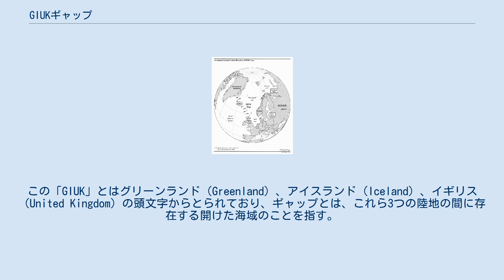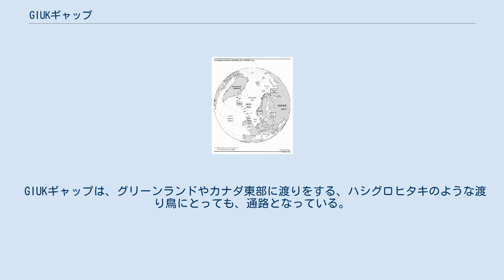GIUKギャップ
GIUK ギャップ 拡大 GIUKギャップ（英: GIUK gap）は、海戦上のチョークポイント（通航を管制出来る地点）を成す、北大西洋上の海域のことである。
この「GIUK」とはグリーンランド（Greenland）、アイスランド（Iceland）、イギリス（United Kingdom）の頭文字からとられており、ギャップとは、これら3つの陸地の間に存在する開けた海域のことを指す。
この語は主に、軍事問題を語る際に使われる。
 GIUKギャップは、イギリス海軍にとって特に重要な問題となっている。
それはバルト海や北海に面する北ヨーロッパ諸国の艦隊が大西洋への進出を試みた場合、イギリスにとって防衛の容易なイギリス海峡か、遠回りとなるアイスランドの両側のどちらかの海域を出口としなければならないからである。
また、地中海に面する南ヨーロッパ諸国や黒海に面する東ヨーロッパ諸国の艦隊が同じく大西洋への進出を試みた場合は、ジブラルタル海峡を突破するか、スエズ運河と喜望峰を経由するかのどちらかを選択せねばならない。
 このためヨーロッパでは、フランス、スペイン、そしてポルトガルのみが、イギリス海軍にチョークポイントにおいて容易に封鎖されずに大西洋へアクセスできるのである。
 第二次世界大戦中、イギリス向け輸送船団の攻撃を企図して、北ドイツやノルウェーから大西洋に進出しようとするドイツ海軍艦船が、たびたびGIUKギャップの突破を試みた。
しかし、イギリス海軍による北海とGIUKギャップの封鎖によって、この試みはほとんど成功しなかった。
このため、フランスの陥落によってブレストやロリアン、ラ・ロシェル、ボルドーなどの大西洋岸地域にUボート基地を設置することが可能となったことは、ドイツにとって大きな助けとなった。
なお、1940年から1942年の間、アイスランドとグリーンランドの間のデンマーク海峡は、イギリス空軍が哨戒用の爆撃機を送り込めなかった数少ない地域のうちのひとつだったため、前述の試みが成される中心的な海域だった。
 「ギャップ」という言葉の起源はこの時期に求められる。
当時この海域には「グリーンランド・エア・ギャップ」として知られる、航空機による輸送船団の援護が出来ず、ドイツUボートが活発に活動する海域が存在した。
このギャップも1943年に至り、ショート サンダーランド飛行艇やB-24といった航続距離の長い航空機が出現し、大西洋でのドイツUボートの活動をほとんど不可能にしたことで閉じられた。
 コラ半島を基地として作戦するソ連北方艦隊の潜水艦が、大西洋に出ようとする際の唯一の出口となるため、GIUKギャップは1950年代に、再び海軍の作戦計画の中心となった。
アメリカ合衆国とイギリスの戦後の海軍戦略の基礎は、GIUKギャップを封鎖することにおかれ、SOSUSとして知られる一連の水中聴音機の設置なども行われた。
これは、冷戦が「熱い戦争」になった場合、ソ連潜水艦が北大西洋で作戦することを許せば、アメリカからヨーロッパに送られる増援用船団が、看過し得ない被害に直面すると懸念されたからである。
 冷戦時のイギリス海軍の主要な任務は、核抑止を除けば、この対潜水艦戦（ASW）だった。
インヴィンシブル級航空母艦の建造はこのドクトリンに基づくもので、その任務はシーキングヘリコプターを使った対潜水艦戦である。
また、23型フリゲートも、純粋なASW用艦艇として計画されていたが、フォークランド紛争の後に任務が拡大された。
 GIUKギャップは、グリーンランドやカナダ東部に渡りをする、ハシグロヒタキのような渡り鳥にとっても、通路となっている。
 GIUKギャップは、トム・クランシーによる『レッド・ストーム作戦発動』や『レッド・オクトーバーを追え!』など、いくつかの小説で中心的なプロットの要素となっている。